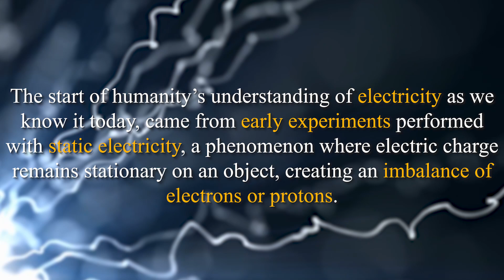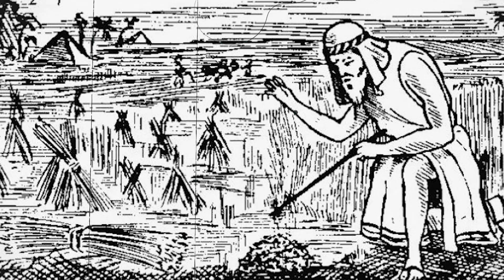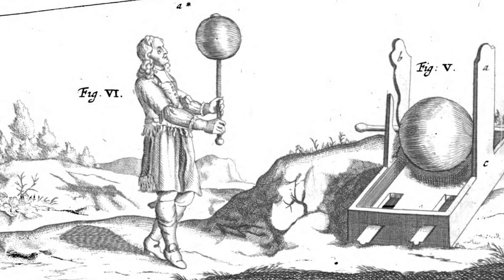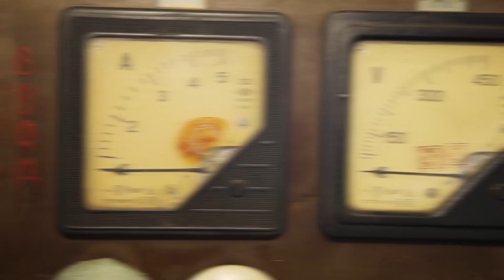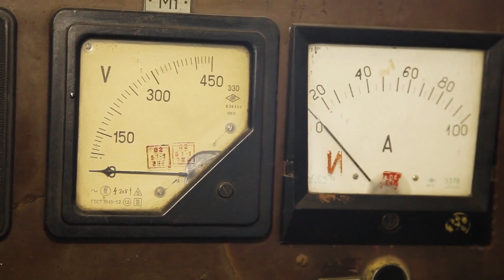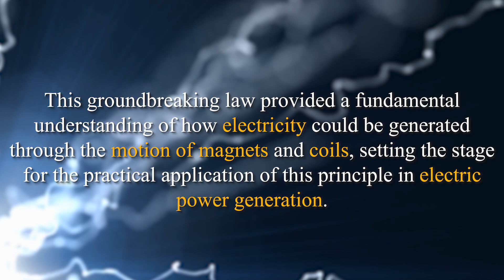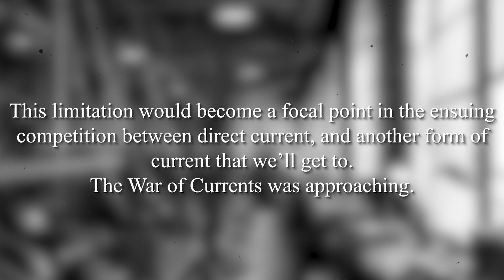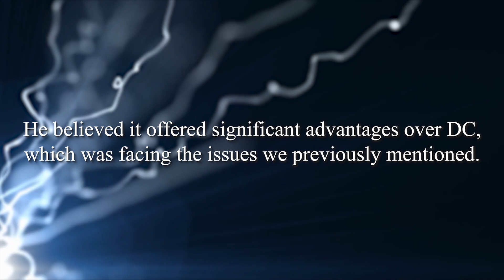How Was Electricity Made?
From all the remarkable inventions covered on the channel so far, it’s clear that we humans are an extremely resourceful group of people. Our resourcefulness has allowed us to generate order out of the chaos of the world, to harness the natural elements and bend them to our will. And perhaps there’s no greater example of humanity doing that than the harnessing of electricity to power our lives. In doing so, we’ve caught lightning in a bottle - quite literally - and changed the way we live forever. Today we’ll dive deep into our past and trace the history of how we got here. So, stick around to find out exactly how electricity was made!

➽ Narrated by: Dan McCrae